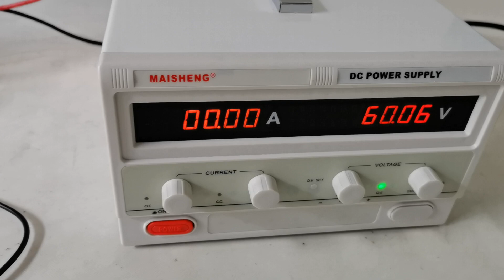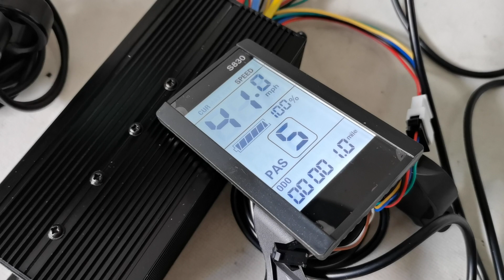20 inch 60V 2000W rear hub motor - bike conversion kit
* This 20 inch bike motor kit combines the full E-bike technology: direct drive Brushless Gearless high torque hub Motor to change almost every bicycle into a personal electric bike. Save energy, protect environment and save money with a lot of fun.

This Brand New 18 - Mosfet electric motor controller with Sine wave, Square wave, No hall, three modes compatible.

What are three modes?
* First mode: Sine Wave Status - Motor without noise,Very quiet !
If one of motor hall sensor is broken, controller still can work in Sine Wave Status.

* Second mode: Square Wave Status - Motor with a little noise,  60db, speed is about 8% faster than Sine Wave Status.
If two of motor hall sensors are broken, controller can work in Square Wave Status.

* Third mode: No Hall Status - Motor with a little noise,  60db, speed is about 8% faster than Sine Wave Status.
If all of three hall sensors are broken, controller can work in No hall Status.

Main Features:
. Rim A: 20 inch double wall Alloy Rim Fit For: 20 × 1.5" / 1.75" tire
. Spoke: Silver 12 gauge / 68mm Length × 36 pcs

. Rim B: 20 inch double wall Alloy Rim Fit For: 20 × 1.95" / 2.0" ~ 2.5" tire
. Spoke: Black 12 gauge / 72mm Length × 36 pcs

. Engine: Bldc hub motor
. Voltage: 60V
. Power: 2000W
. Efficiency: 90.5%
. Max speed: 40mph Default Optional other speed: 35mph or 25mph,15mph...please leave message
. Mechanical brake: Disk or  V
. Freewheel / Cassette: space for single speed... 6 speed or max 7 speed Default: Fit for Screw on Sprocket If install Cassette Sprocket,please leave message
. Cable location: shaft end, LEFT
. Cable length:100cm / 40" -- Update “3mm phase wires” & "Newest version hub"
. Install: spacing of Min 135mm to Max 155mm fork
. Noise:  60 db
. Surface: Black painted
. Driver: sine wave brushless controller
. MOSFET: 18 PCS
. With LCD: YES
. Rated Voltage: DC 60 Volts
. Min. Voltage: DC 50 ± 0.5 V
. Rated power: 2000 Watts
. Casing material: aluminium
. Maximum Current: 40 A ± 1 Amps
. Thermal: aluminum shell and the substrate
. Waterproof design

With LCD, More Function:
* Cruise -- Green button Control While motor is working,press green button one time,it will be "CRUISE" - running as the same speed
* Reverse -- Yellow button Control "Left side & mid / forward -- "Right side / backward"
* Kmh / mph
* Speeds  0 - 5  -- "0" is off throttle. "1" is the slowest ~ "5" is the fastest.

Package Content:
1 x 20 inch 60V 2000W rear hub motor wheel
1 x 60V 2000W 18-MOSFET sine wave motor controller
1 x LCD
1 x Twist throttle -- Cable length: 1500mm
1 x Brake levers -- Cable length: 1500mm
1 x Three button switches  control cruise, reverse ..  -- Cable length: 1500mm
1 x Pedal assist -- Cable length: 1000mm

Net Weight: 11.0 kg   /  24.2 lbs
Package Size: 50cm L x 50cm W x 25cm H
Package Type: Cardboard Box